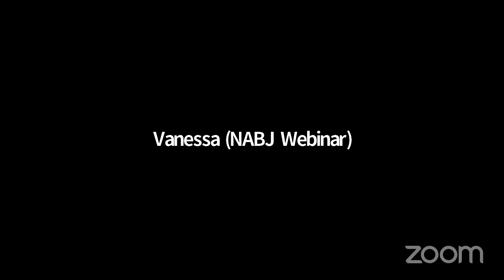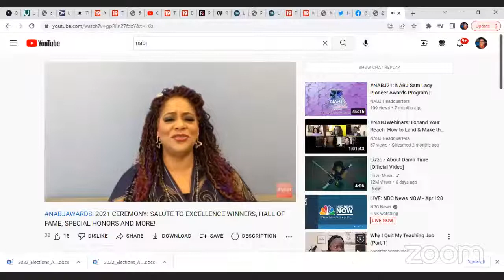NABJWebinars: What To Know About Salute to Excellence (STE) Awards